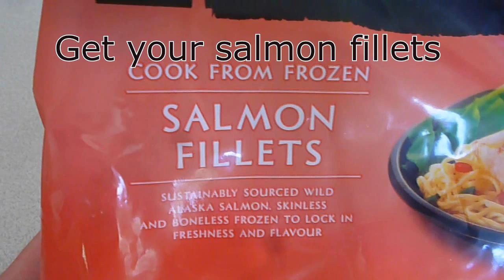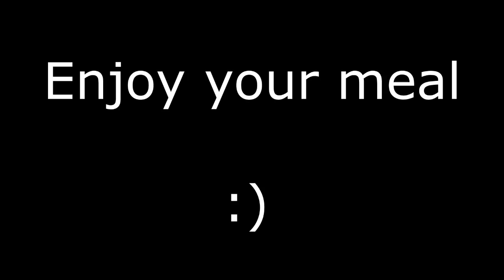Cheesy tuna salmon pasta thing